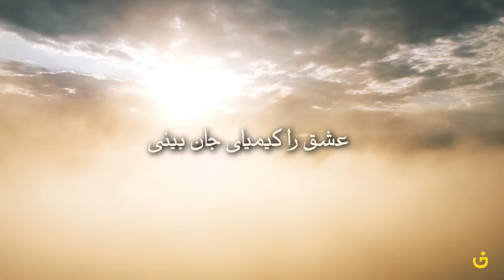توافق ۲۵ ساله ایران و‌ چین | به دنبال آفتاب | دکتر سیاوش اسدپور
رسانه ایرانیان کانادا - itctv.ca